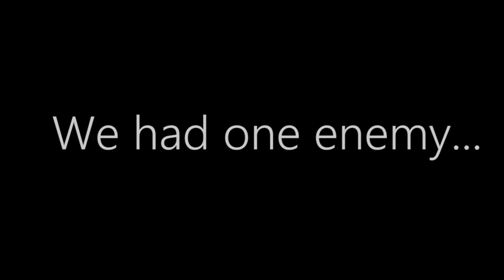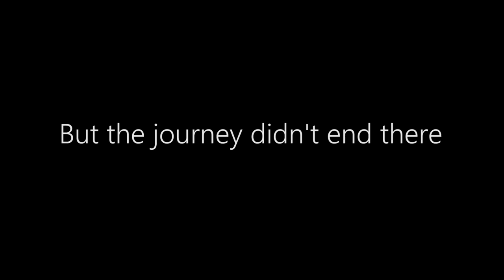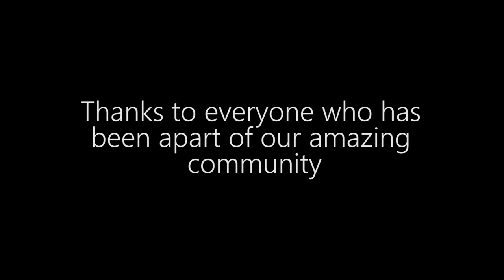End to a RED era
A sad goodbye to the RED era.

As the only remaining founder of RED left, it is my duty to end the name.

Thank you to everyone who has been a part of our 11 month journey. Thanks to all the 50+ members we have had over the time making RED become something special.

Enjoy this 'short' film highlighting our journey we have had together.

Farewell Warriors.